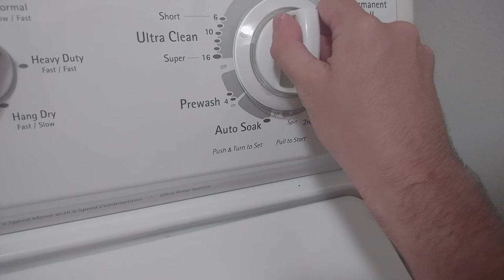kenmore top load waaher full cycle